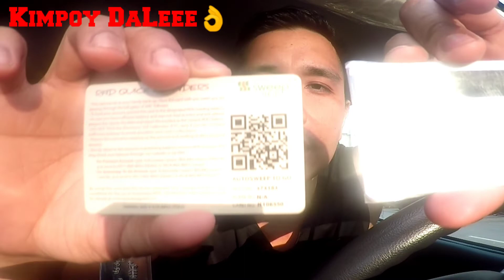Usage's of RFID EASYTRIP/SWEEP and how to reload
For this video i share my own opinion for the problem of the RFID and that is only a concern to improve the  systems.

Also i share how use RFID and how to reload it.

i hope you enjoy guys for watching 👌👌👌
i hope it's help you alot guys👌👌👌

and to all the viewers GOD BLESS everyone 😇